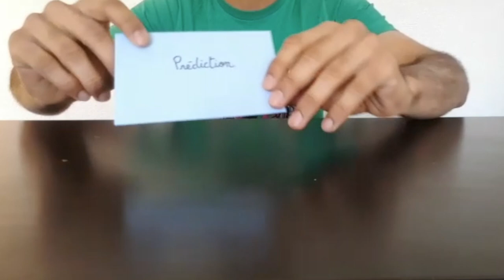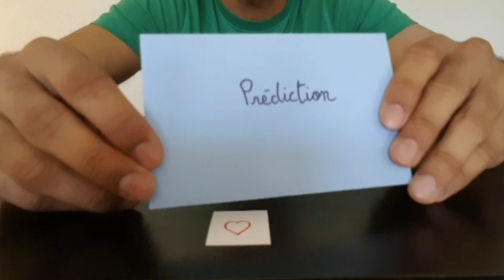LES MUREAUX CHEZ VOUS - Tour de magie / La prédiction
Même confinée, notre ville a du talent à partager ! Karim, coordinateur au service animation enfance de la ville vous explique un petit tour de magie à réaliser facilement chez soi qui va épater les petits et les grands.

Et n'oubliez pas, restez chez vous !